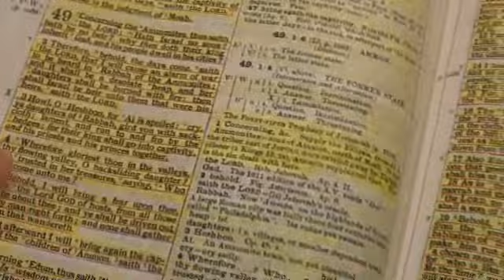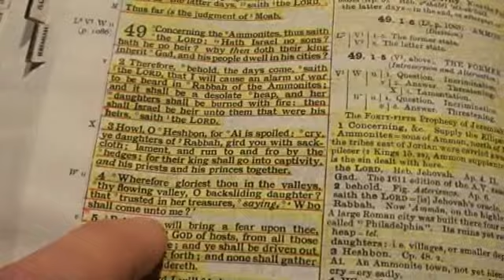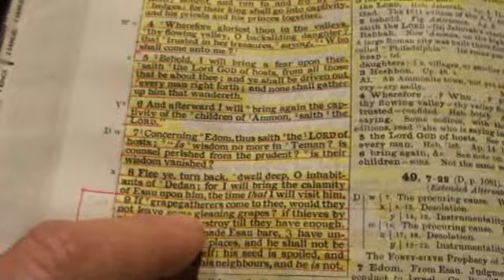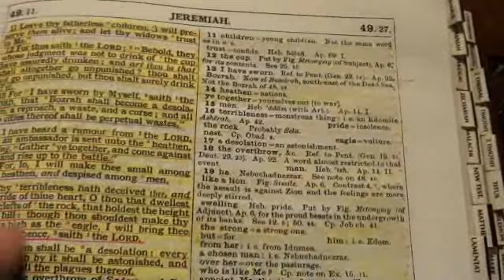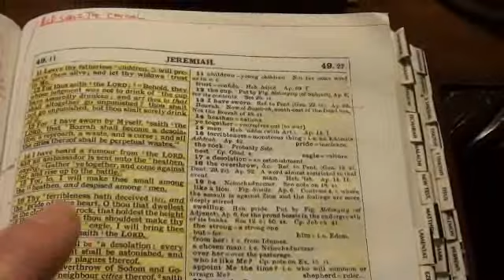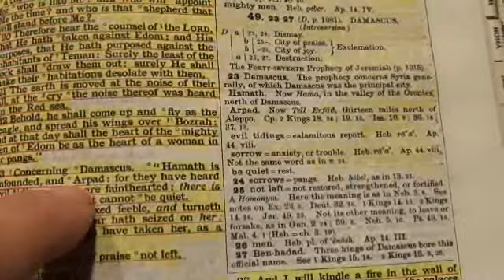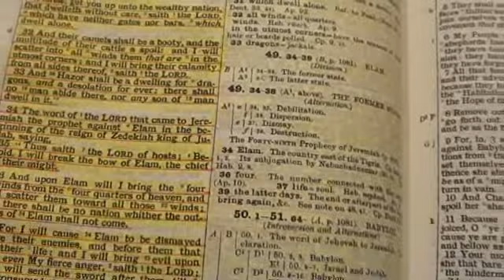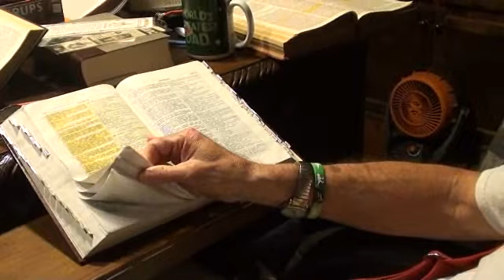Jeremiah 49 the 4 winds